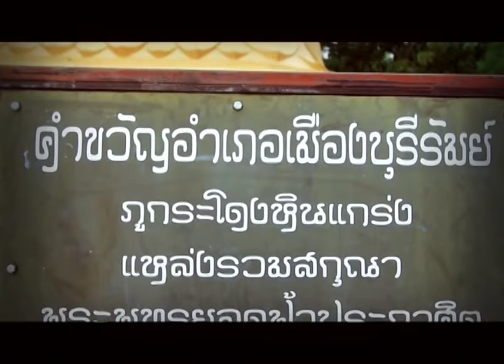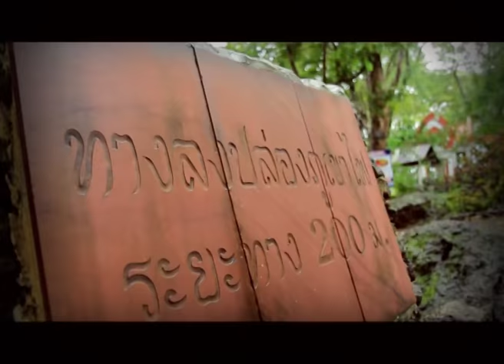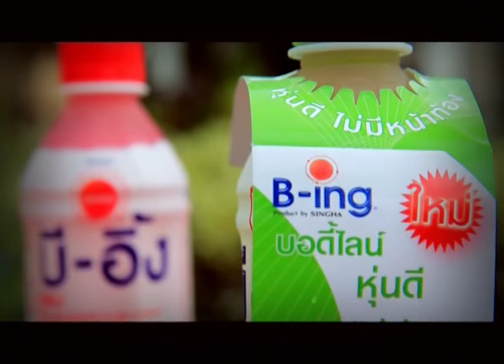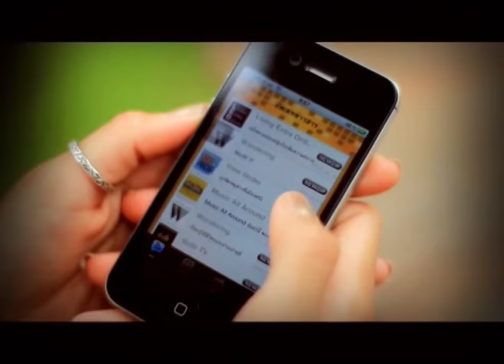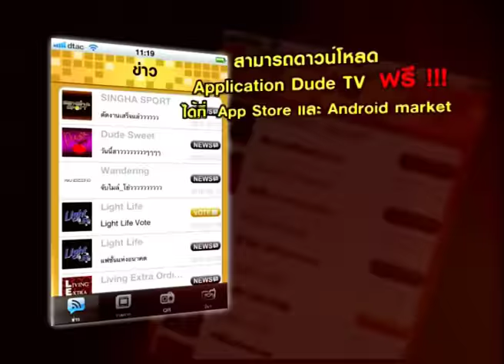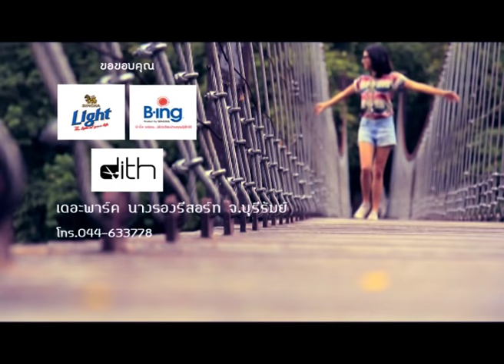Dude TV@ Wandering บุรีรัมย์ 03-10-55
03/10/55 Wandering พุธนี้สามทุ่มตรง หนูจ๋า พาเพื่อนๆ บุกตลุย จ.บุรีรัมย์ ชมความสวยงามของปราสาทหินพนมรุ้ง และไปดูร่องรอยของปากปล่องภูเขาไฟที่ระเบิดและดับลงแล้ว ต่อกันด้วย วัดเขาอังคาร วัดที่มีความงดงามจากอารยธรรมขอม ห้ามพลาดคืนนี้สามทุ่มตรงนะค้าบบบ..♥

รายการท่องเที่ยวเชิงสร้างสรรค์ พร้อมพาคุณไปเปิดประสบการณ์ใหม่กับการท่องเที่ยวแบบเรียลลิตี้ ผ่านการถ่ายทอดเรื่องราวการเดินทางของพิธีกร ตั้งแต่จุดเริ่มต้นไปจนถึงปลายทางเพื่อออกไปค้นหาและเรียนรู้ ค้นพบสิ่งใหม่ๆ ทั้งหมดนี้เพื่อ..ปลุกเร้าวิญญาณอิสระ-รักการท่องเที่ยวที่มีในตัวทุกๆ คนให้ตื่นตัว  และหลงรักการเดินทางมากยิ่งขึ้น

พบกันทุกวันพุธ 21.00น. ทางช่อง dude tv